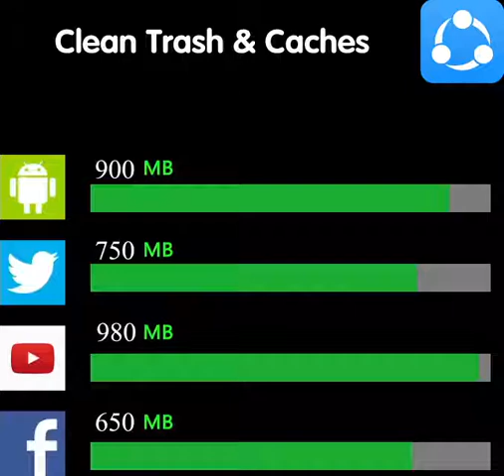0702 1x1视频 fairy 3